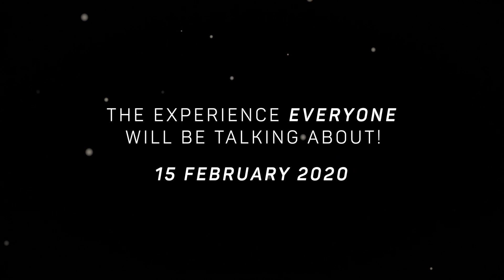NFSA Restores: The Sentimental Bloke with live music by Paul Mac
We're marking 100 years of Australia's first hit romantic comedy, The Sentimental Bloke, with a new digital restoration. The premiere, at Sydney’s Westpac OpenAir cinema on 15 February 2020, will feature an exclusive live performance of a new score composed by ARIA-award winning musician Paul Mac especially for this anniversary.